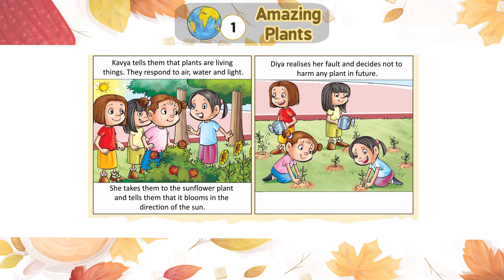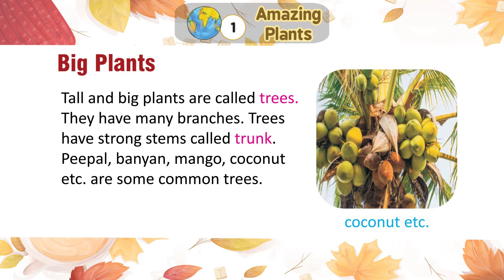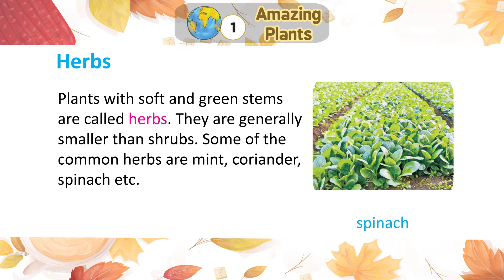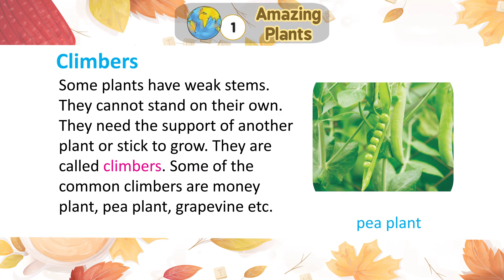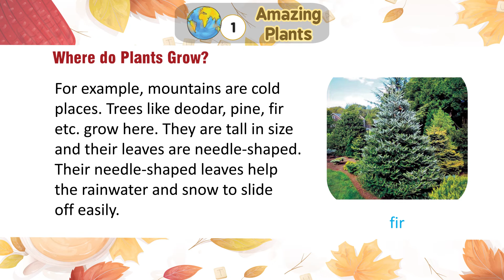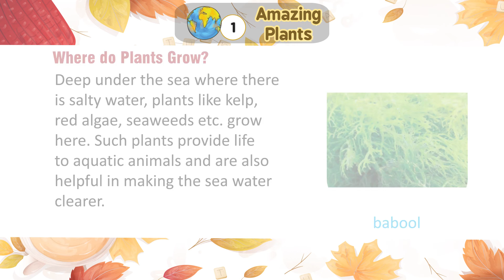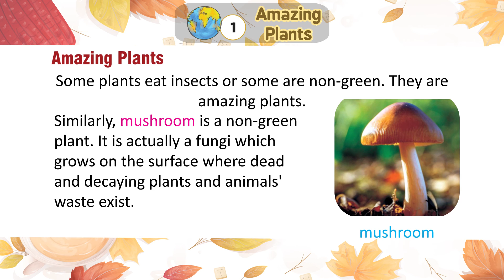Genius Gems Books EVS Class 3 Chapter 1